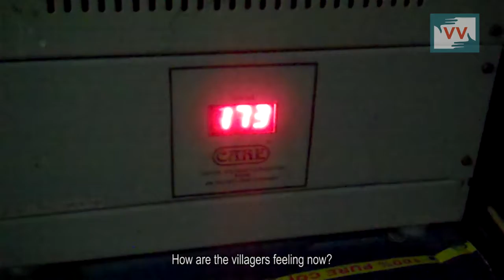IMPACT - Set up electricity in Primary health Center in Budhi Komn, Odisha - Abhishek Reports